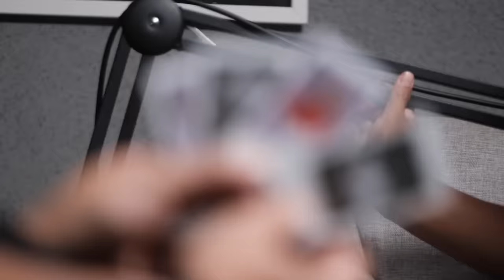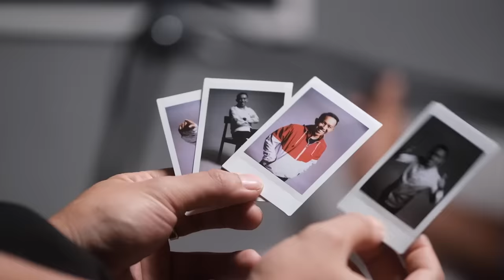INFO A1 ORANG ISTANA! GIBRAN JADI CAWAPRES, BEGINI TANGGAPAN SEKPRI IBU IRIANA, SENDI FARDIANSYAH!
This is Outframe!! Gimana jadinya kalau bintang tamu kita ajak ngobrol di luar kamera? Di sini dibuka semua!

Kita tayang tiap Minggu sore. Tonton terus biar gak bungkus!

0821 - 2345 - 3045 (WA Only)

THANKS TO:
SENDI FERDIANSYAH

Producer : Iftikareen R Soeyatno
Cameraman : Zulfikar Budiprakoso, Agung Nugroho, Rivaldio Daffa
Editor : Fauzan Naufal
Host : Fadi Iskandar